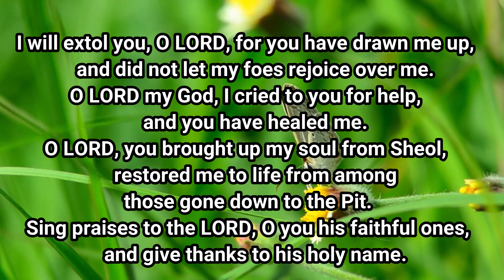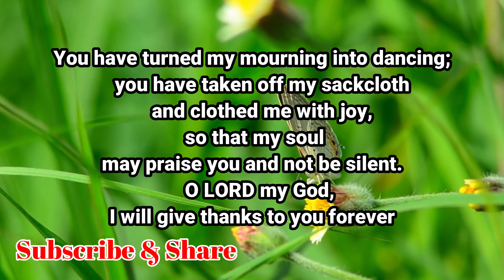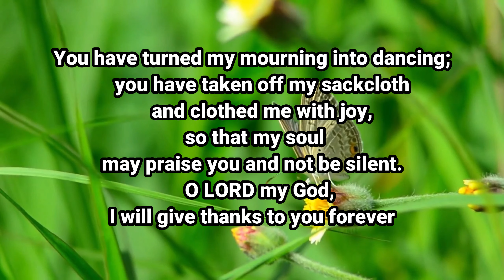Psalm 30: Thanksgiving for Recovery from Grave Illness | Praising God for Healing and Restoration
Welcome to Joren Editz!
In this video, we reflect on Psalm 30, a heartfelt expression of gratitude to God for healing and deliverance from a life-threatening situation. David praises God for lifting him out of despair, turning his mourning into dancing, and restoring his life. This Psalm is a powerful reminder of God’s ability to heal, restore, and bring joy after seasons of pain and suffering.

Psalm 30 encourages us to trust in God’s faithfulness and to give thanks for His mercy and grace. It reminds us that weeping may endure for a night, but joy comes in the morning through the Lord’s loving care.

Key Insights from Psalm 30 – Thanksgiving for Recovery from Grave Illness:
Praising God for healing and deliverance from despair
Trusting in God’s faithfulness and mercy during trials
Recognizing God’s power to turn mourning into joy
Offering thanksgiving for God’s restoration and grace
Encouragement to proclaim God’s goodness and faithfulness

Share your thoughts on Psalm 30 or how God has brought healing and restoration into your life in the comments below. Stay blessed!